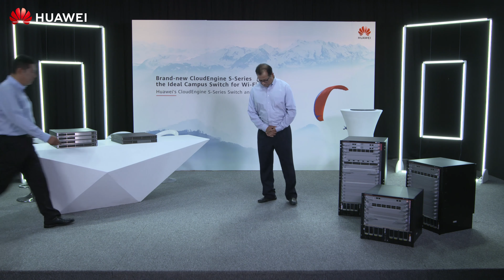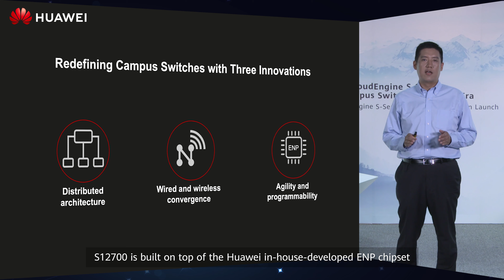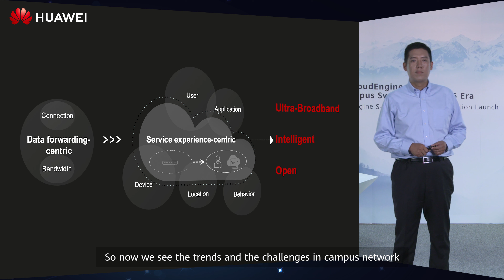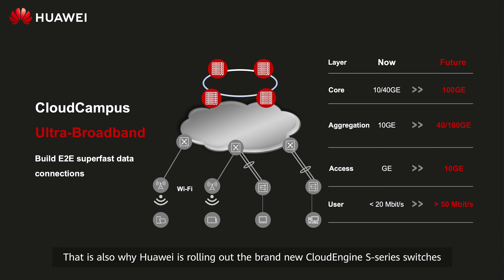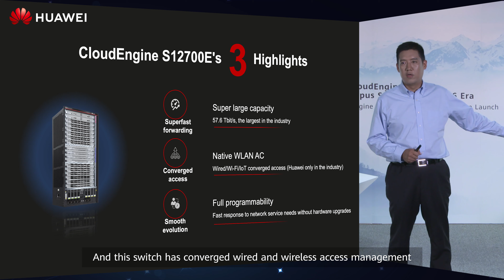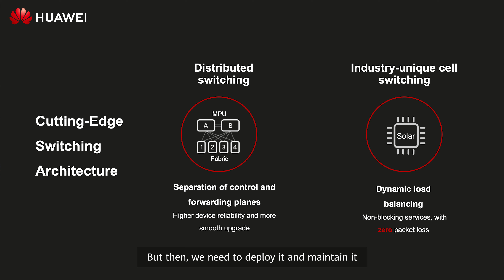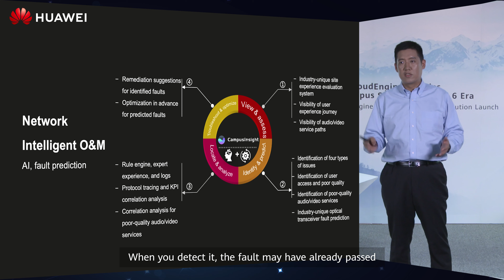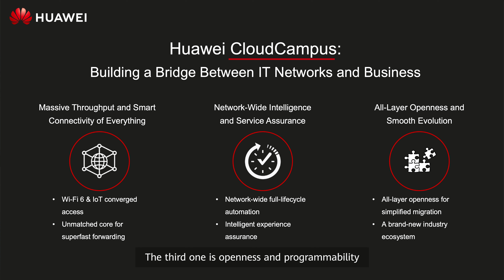CloudEngine S Series Switch and Solution Launch